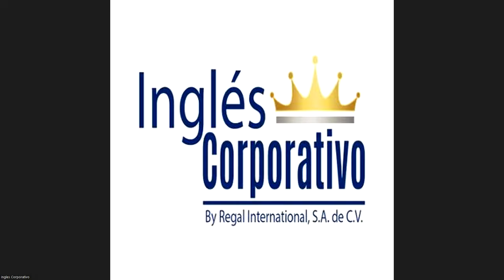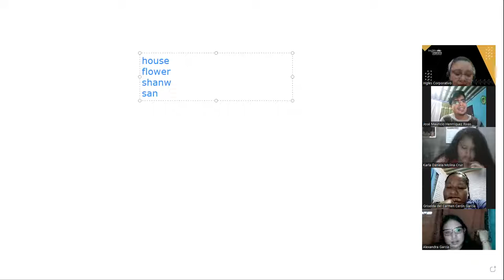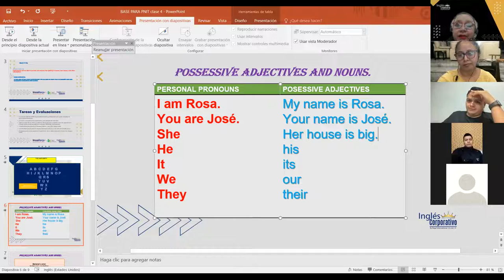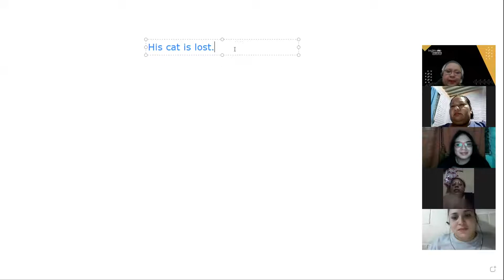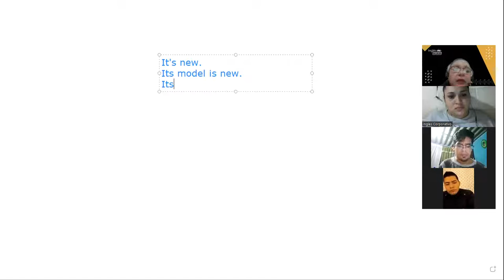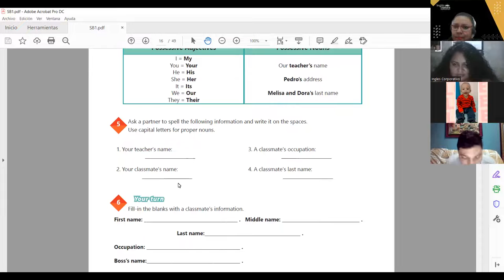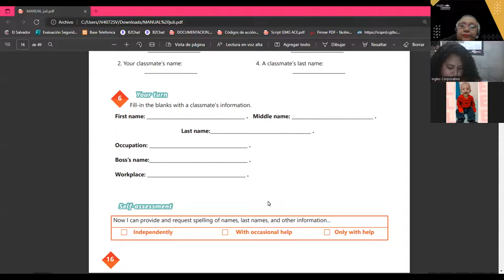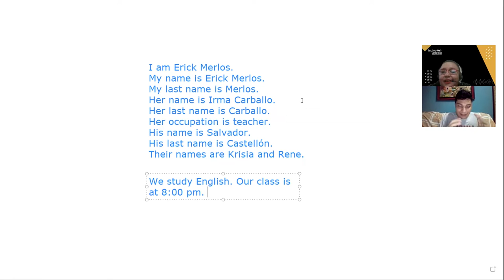Ingles Corporativo- 16- 06 2022- POSSESSIVE ADJECTIVES AND NOUNS